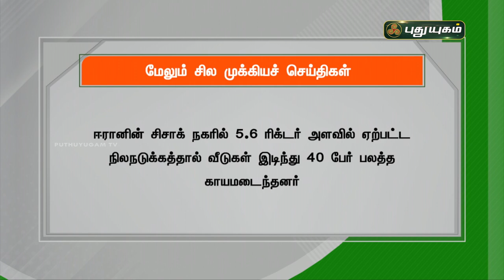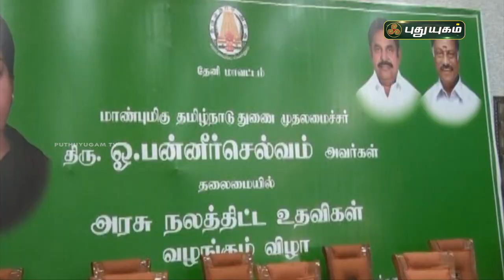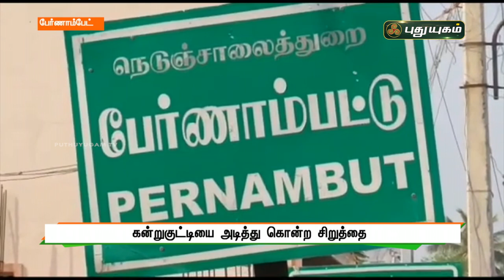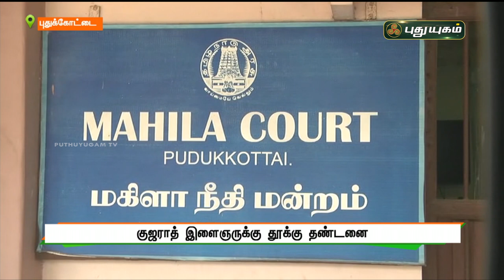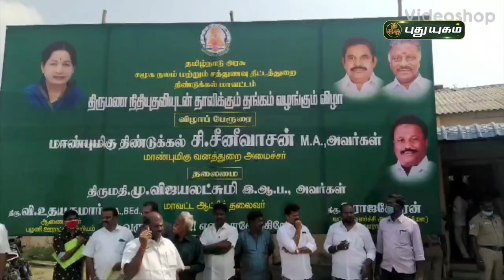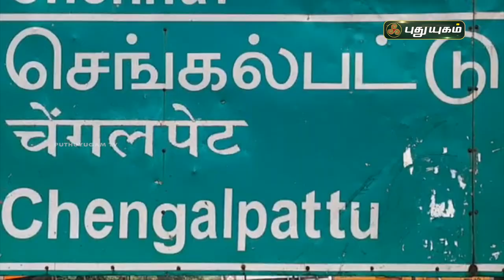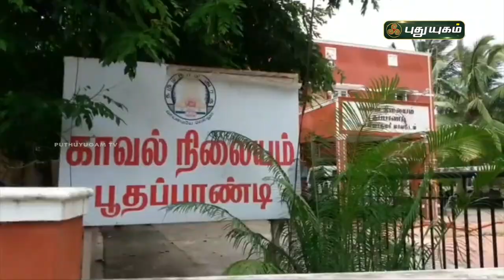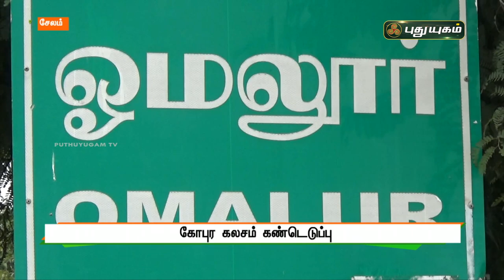புதுயுகம் செய்திகள் | 8 AM News | 19-02-2021| Puthuyugam News | PuthuyugamTV